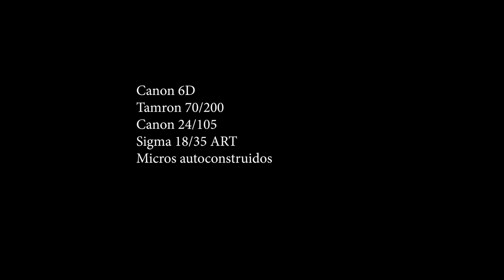Procesión del fuego 2022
Situada a medio camino entre la tradición, la devoción y el espectáculo, la Procesión de la Virgen de Peñahora, más conocida como Procesión del Fuego de Humanes, es una fiesta declarada de Interés Turístico Regional desde 1998.
Se celebra el segundo sábado del mes de septiembre en la localidad de Humanes, provincia de Guadalajara.
La procesión consiste en el traslado de la Virgen de Peñahora, patrona de Humanes, desde la Ermita situada a orillas del Río Sorbe hasta la iglesia de San Esteban, ubicada esta en el pueblo, para celebrar las fiestas en su honor.
Se inicia sobre las ocho de la tarde, ya casi en la noche, portando la imagen de la Virgen hacia el pueblo, seguida por numerosos, devotos, vecinos y visitantes.
La devoción religiosa y el fuego se unen durante esos dos km de recorrido, creando un espectáculo mágico pues a lo largo del camino y al paso de la virgen se van quemando las hogueras o cabañas construidas con alpacas de paja y leña, se prenden también los rastrojos, creando